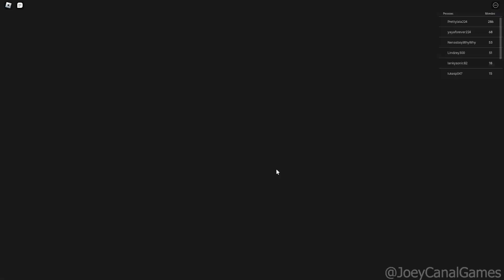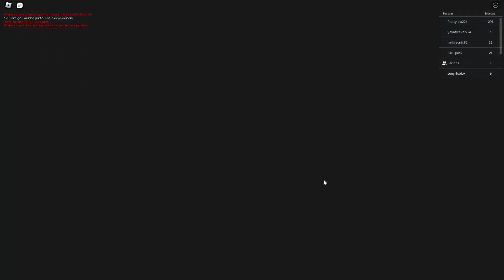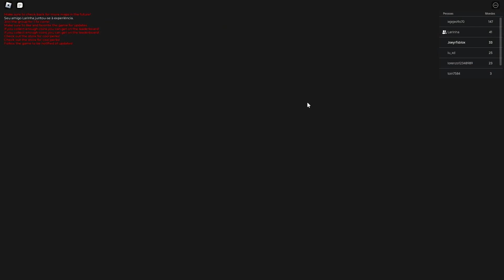ESCAPE DA ESCOLA ROBLOX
Bem vindo ao Joey Canal Games. Aqui você encontra vídeos dos jogos mais atuais, gameplays sem cortes, comentários de jogos, e o que está acontecendo no mundo dos games.
No Joey Canal Games, temos várias lives streaming (ao vivo) durante a semana, de jogos competitivos e coperativos.
Então o que você procura no mundo dos games está aqui. Muito obrigado pela visita. Ass.: Joey